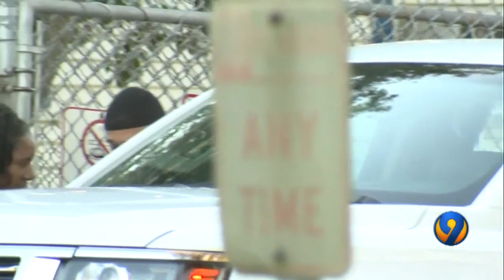Rae Carruth sends son money after being released from prison